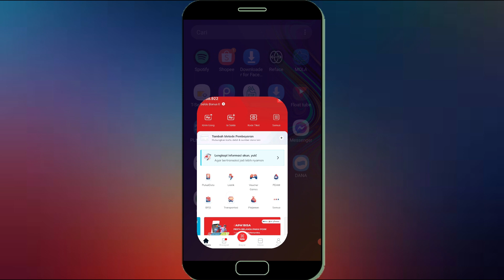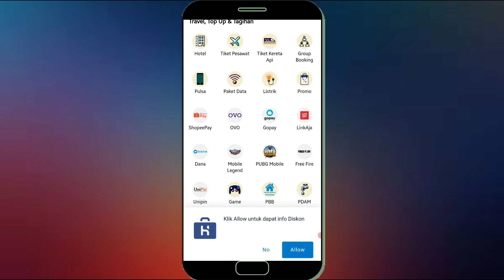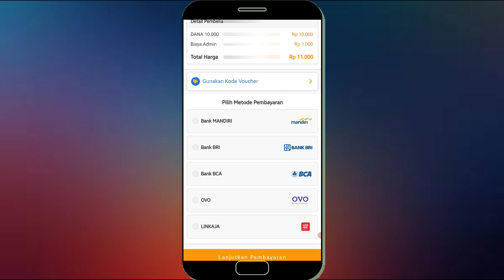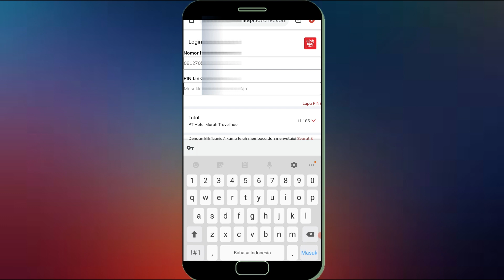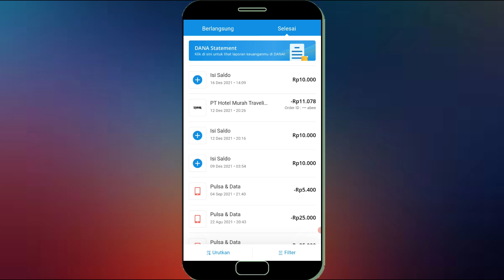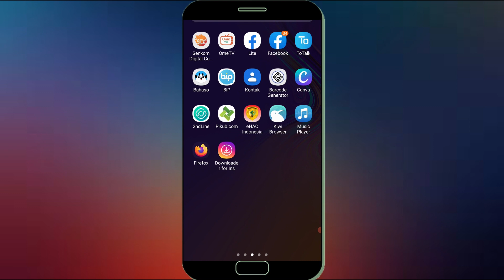Cara Transfer Saldo Link Aja Ke Dana Tanpa Upgrade & Tanpa Aplikasi Tambahan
Kali ini saya bagikan cara transfer saldo link aja ke dana tanpa mengupgrade dan juga tanpa menggunakan aplikasi tambahan.